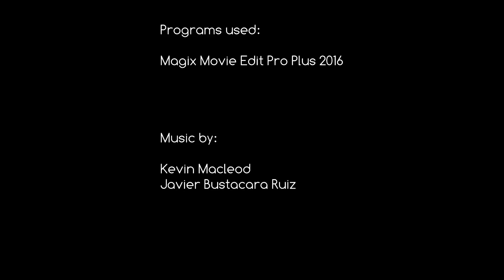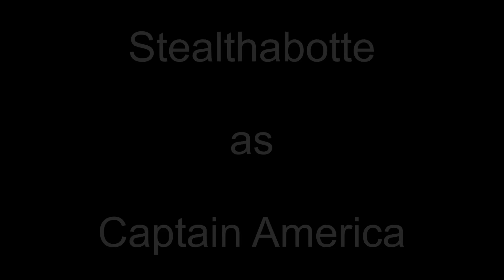CAPTAIN AMERICA VS IRON MAN - MARVEL CIVIL WAR STOP MOTION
After an unfortunate incident, Captain America and Iron Man square off in a battle to settle the score.

Featuring:
AllHailMegatron1000 - Iron Man/Tony Stark
Stealthabotte - Captain America/Steve Rogers
SpookyDman - War Machine/Colonel James Rhodes

Friend me on Facebook if you ever want to talk or hangout. I'd like to hear from you personally to let me know what you think.